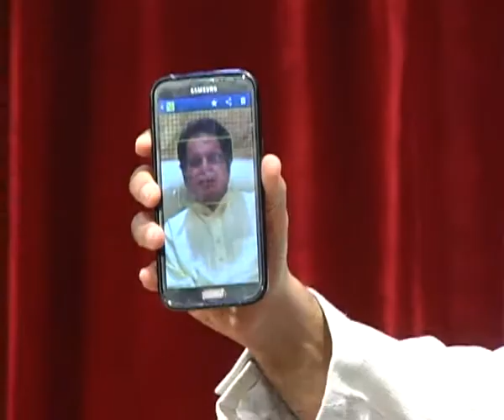Kamal Haasan at IIMB Q&A with Students Vista 2013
Kamal Haasan at IIMB speech Vista 2013